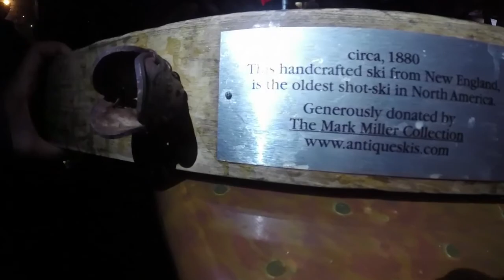2015 Park City: Super Bowl & Sundance Film Fest